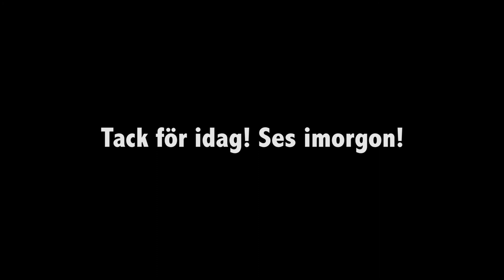HUR MAN BYTER MALSKIVOR | VLOGG #20